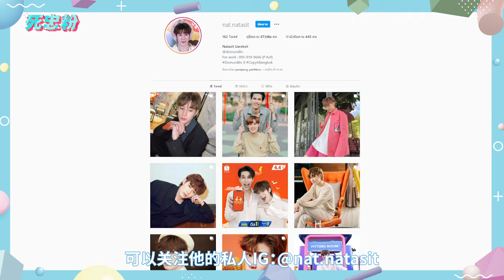สำหรับน้องณฐแล้ว PARTทำงานเป็นบอส!! PARTน่ารักเป็นบ่าว.. | 死忠粉 SI ZHONG FEN EP.33 Nat Natasit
TW : @natasittttt